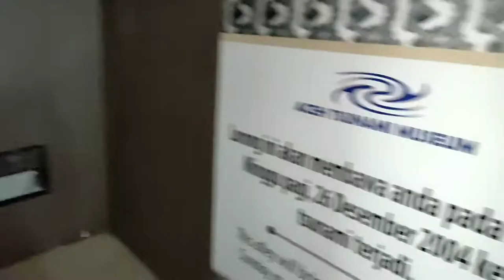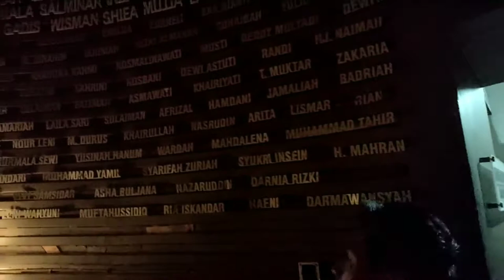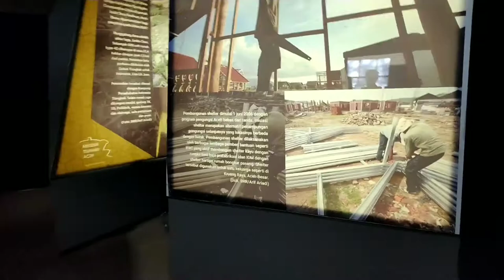Ngintip museum tsunami...di banda aceh, Seperti apa ya sekarang?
Random vlog just for fun..😁😁😁